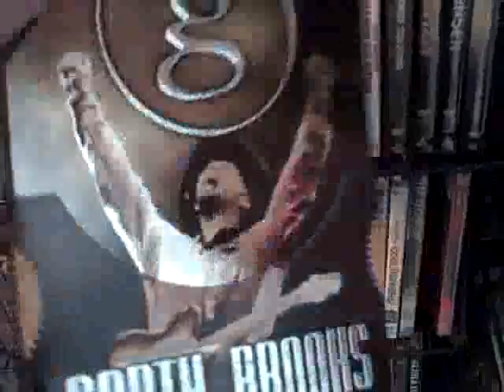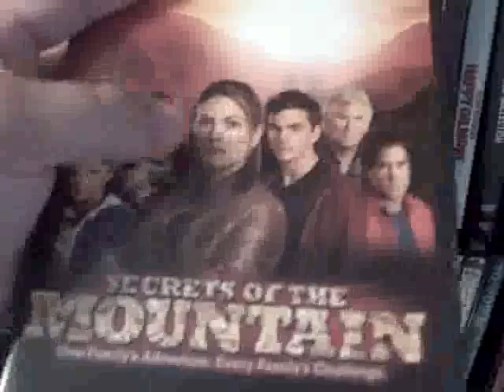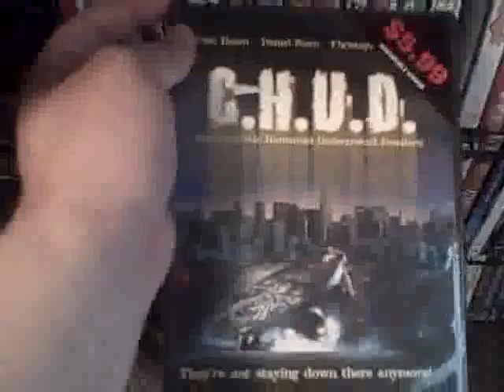DVD UPDATE TIME!!!! (DAY 66 OF DAILY SUMMER VLOGS) 2/2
I HOPE YOU ENJOY WHAT I SHOW YOU IN TODAYS VID. SUB,SUB,SUB.